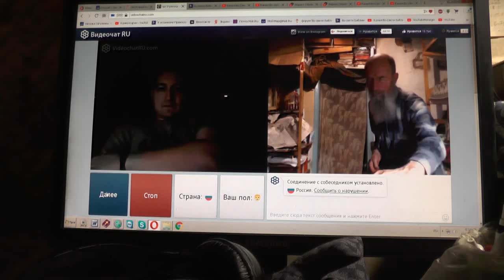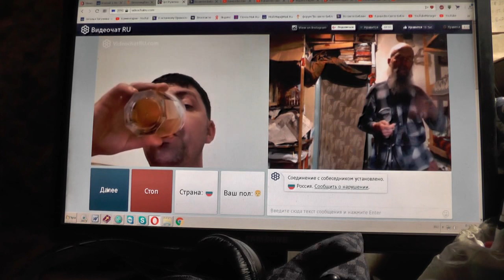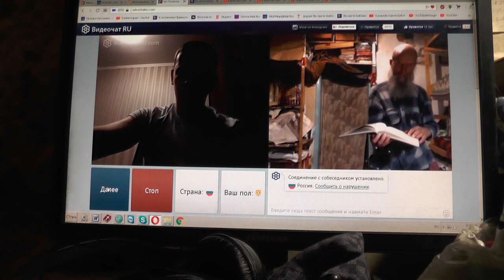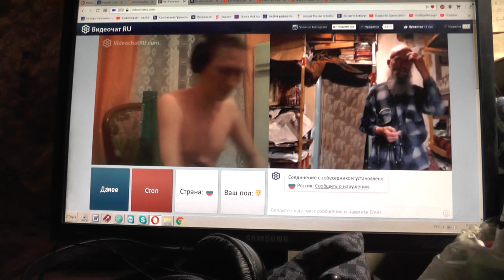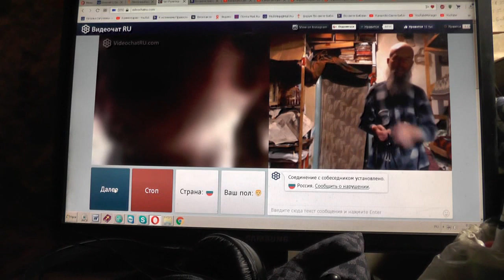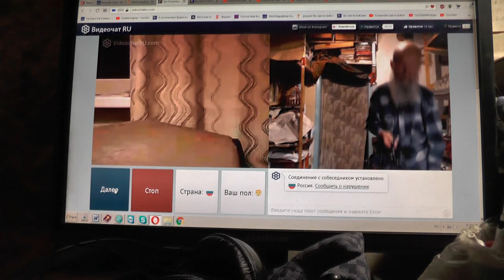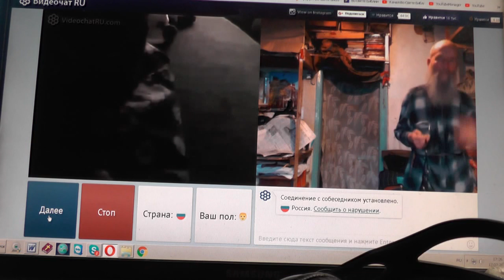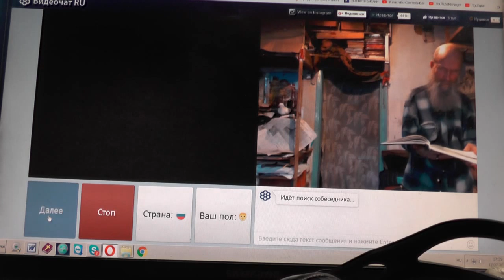№53 . Мих. 7::4 Лучший из них, как терн, и …хуже колючей изгороди, Февр. 2019